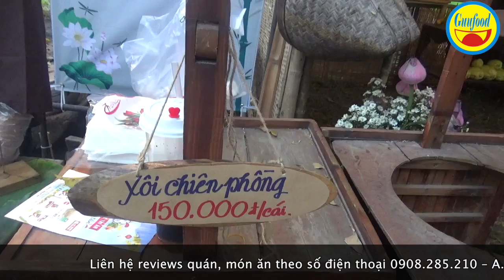Độc đáo món xôi chiên phồng khổng lồ Việt Nam - Guufood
Xôi chiên phồng là món ăn đường phố hấp dẫn tại Việt Nam. Tận mắt xem cảnh đầu bếp làm món xôi chiên phồng thì mới thấy đây chính là nghệ thuật ẩm thực.

Xôi chiên phồng có mặt tại Nam Bộ từ những năm 50 của thế kỷ trước. Món ăn này ra đời được cho là từ sự vụng về của đầu bếp. Giai thoại kể rằng, 1 đầu bếp đang nấu ăn, tình cờ làm rơi cục xôi nếp vào trong bếp dầu đang xôi và ông thấy nó phồng lên. Khi ông lấy ra khỏi chảo dầu để thử thì nhận thấy có vị thơm, dẻo. Người đầu bếp mời nhiều người thưởng thức thì thấy ngon nên từ đó bắt đầu làm và giới thiệu món xôi chiên phồng.

Xôi chiên phồng ban đầu chỉ nhỏ bằng bàn tay nhưng dần dần được các đầu bếp chế biến có hình dạng khổng lồ. Xôi chiên phồng không chỉ đơn thuần là món ăn mà còn là 1 tác phẩm nghệ thuật.